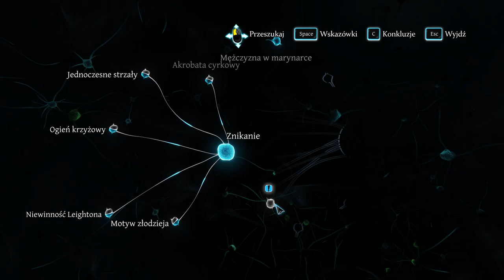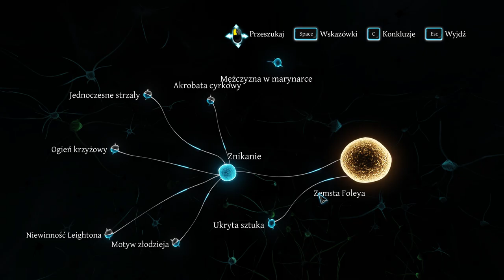Sherlock Holmes Crimes and Punishments 2020 12 15 22 21 08